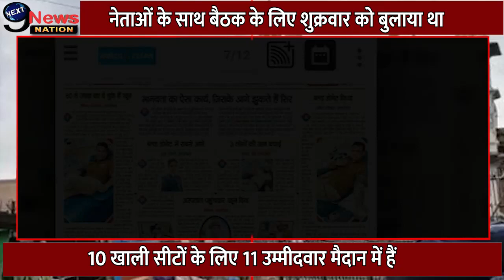सत्ता|EP-20|Maharashtra MLC चुनाव में BJP से डरी Shivsena अपने उम्मीदवारों को होटल में डाला!